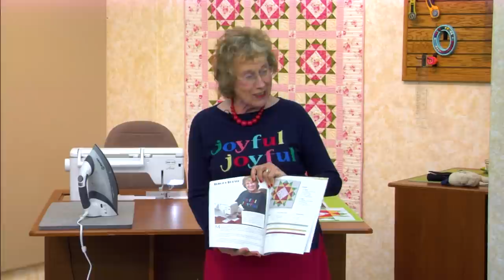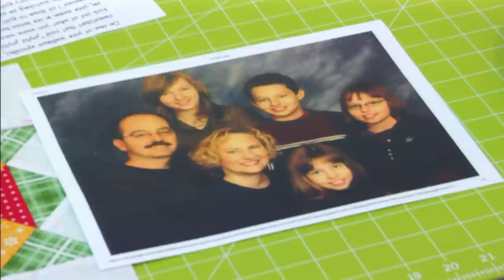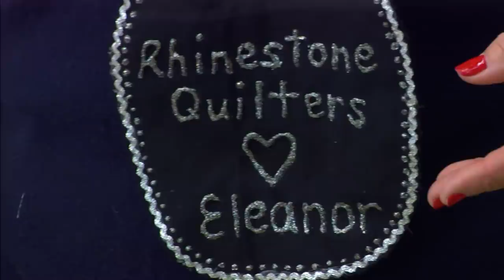Block Party November "Memory Wreath"